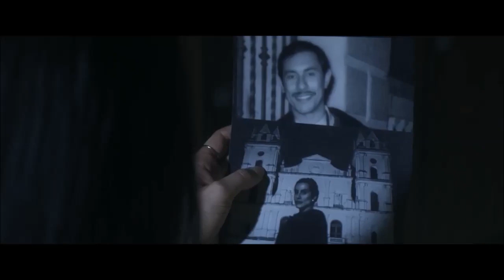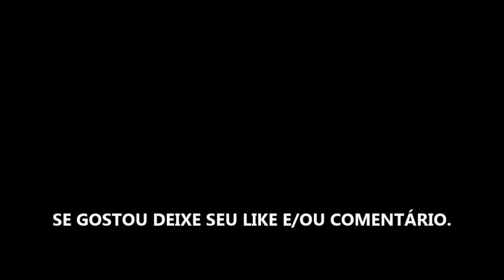LEGALIDADE - FILME 2019 - TRAILER OFICIAL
DEIXE SEU COMENTÁRIO E AJUDE AS OUTRAS PESSOAS A SE DECIDIREM, FORMANDO ASSIM, UMA COMUNIDADE MAIS SAUDÁVEL.

Estréia dia 12 de Setembro de 2019 nos cinemas.

Fonte: Boulevard Filmes